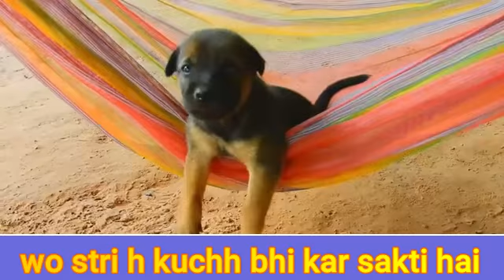chai me sitti | dubbing video | short comedy | funny viral video 2022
chai me sitti
short
viral
comedy 2022

    😊video dekhne ke liye shukriya 😊